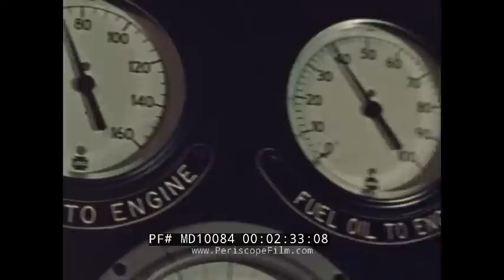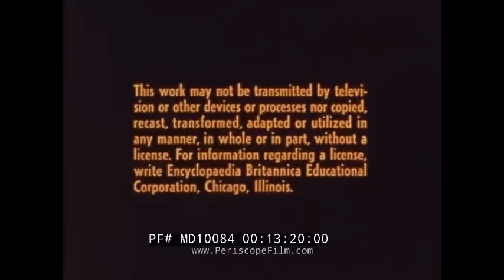PROFILE OF NEW YORK HARBOR TUGBOAT CAPTAIN & TUG TERESA MORAN MORAN TOWING MD10084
This color film, shot in 1967 and released in 1972, produced by John Barnes and directed by Michael Livesey and Robert Johnson in collaboration with P. Craig Smith of Northeastern State University for Encyclopedia Britannica Films offers a glimpse into the operations of the tugboat Teresa Moran, and its Captain Grover, a 30 year veteran of New York harbor (TRT 13:31).

Opening titles. “An Encyclopaedia Britannica Film” (0:08). A man walks through a wooded autumn area and starts a chainsaw. A handmade home stands in the background. His wife sits on a couch, his daughter plays piano. He is a tugboat captain (0:15). A red tugboat, the McAllister, passes in the background. “I’m a tugboat captain in New York Harbor” (1:14). The bustling harbor shows passing tugboats: “Anne Moran, Turecamo Girls.” A dispatch skyscraper. The “Teresa Moran” (1:21). Titles resume: “The World of Work: Tugboat Captain.” The boat’s crew look out over the harbor, hosing down the deck (1:52). The Statue of LIberty is seen in the distance. Closeups on the ship’s engine room with dials and gauges. Montage: Crew members work at the helm, controls in closeup, tying mooring ropes to a bollard (2:20). Men in hardhats push a derrick tanker, the Atlantic Cinderella, and help it retrieve a sunken chain and anchor from the water. Closeup on the muddy anchor (3:10). The Atlantic Cinderella unloads cargo and refuels (4:25). The tugboat continues on. A tarp is pulled over the side of the ship, then assists a foreign ocean liner in docking (4:32). The liner finds its berth with the help of the tug’s mooring lines (5:18). Views from the deck of the tug show its searchlight. They seek out a British freighter, the Gypsum Queen. Captain Grover leaves the helm and takes a break, passing through the engine room to the galley (6:13). Up on deck, Captain Grover boards a ship and aids in the docking process. He chats with the freighter’s captain (7:33). The docking pilot guides the craft toward a narrow pier (8:59). At dawn, a cloudy pink Manhattan skyline. Captain Grover boards the luxury liner Oceanic (9:38). Meeting with the captain of the Oceanic giving instructions via two-way radios (10:29). In broad daylight, more dockings continue (11:28). Tides and currents of the harbor in closeup. An ocean liner towers over the camera (11:53). Well-wishers wave at a passing vessel (12:23). Captain Grover expresses an appreciation of his independence (12:44).

The Teresa Moran aka Cape Henry was built in 1967 by Gulfport Shipbuilding of Port Arthur, Texas (hull #687), and went to work for the Moran Towing Corporation of New York, New York. The twin screw tug was powered by two sixteen cylinder EMD diesel engines with two bronze fixed-pitch propellers. She was renamed the Cape Henry in 1976, following a transfer to the Curtis Towing Company of Baltimore, Maryland. Her electrical service is provided by two 75kW generator sets. The tug's capacities are 54,155 gallons of fuel, and 32,493 gallons of ballast.

This film was photographed by Michael Livesey and Peter Henning, with narration from Randolph Hobler.